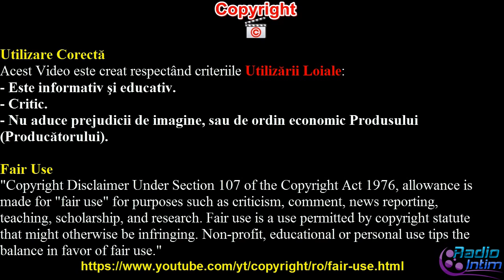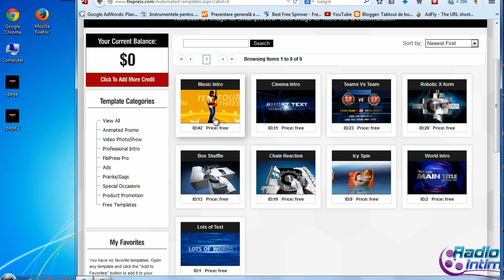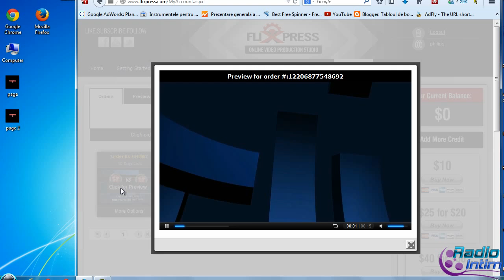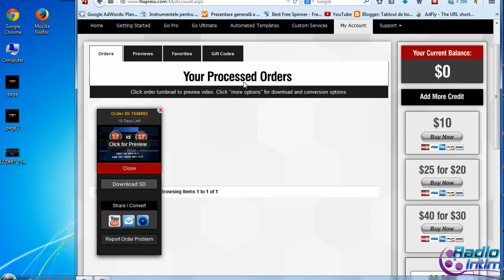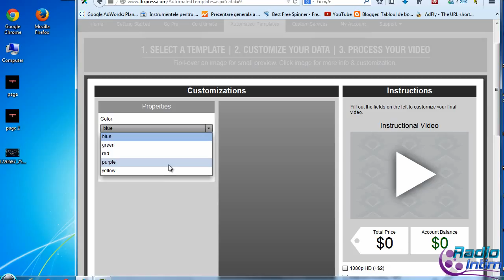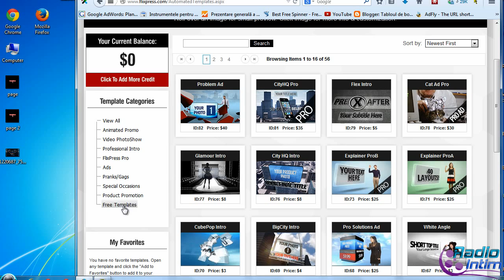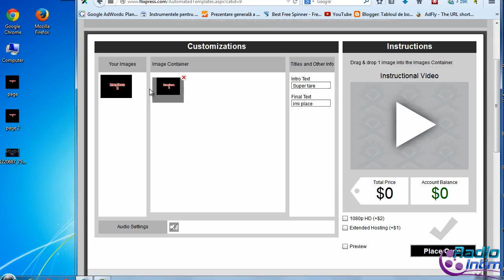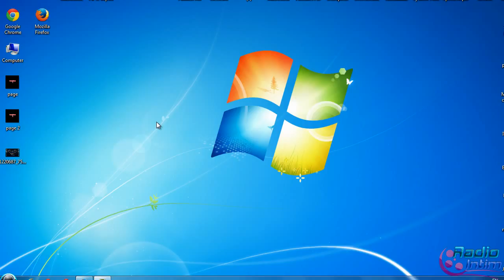Creaza propriul Logo Gratuit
Aici va prezint cel mai simplu mod de a va crea propriul logo Video ( logo de prezentare Clipuri)

Am mai facut in trecut un video despre cum va puteti crea un logo ( o imagine) care sa va reprezinte, puteti viziona si acest Video Aici